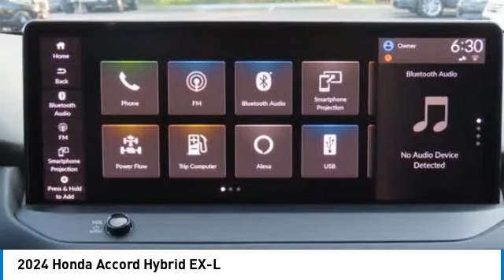2024 Honda Accord Hybrid Nanuet NY RA015365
2024 Honda Accord Hybrid EX-L

Crystal Black Pearl 2024 Honda Accord Hybrid EX-L FWD eCVT 2.0L 16V DOHCbrbrRecent Arrival! 51/44 City/Highway MPG